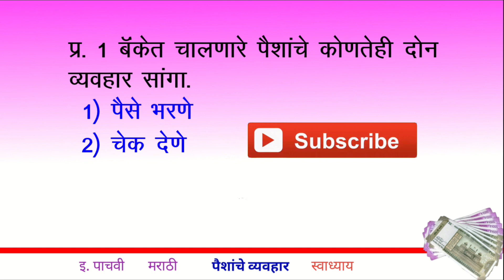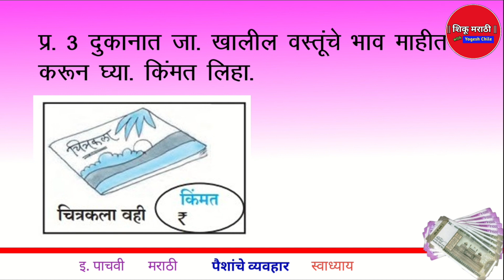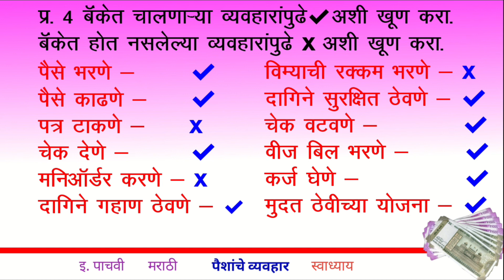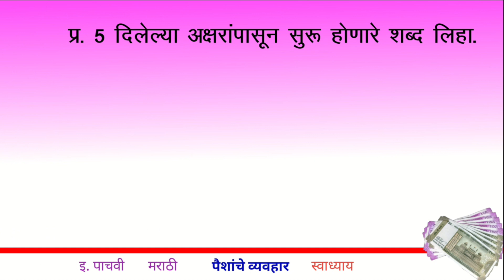5th Marathi - Paishanche Vyavahar - Swadhyay | 5 वी मराठी पैशांचे व्यवहार स्वाध्याय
इयत्ता पाचवी मराठी ( इंग्रजी माध्यम ) -
पैशांचे व्यवहार या पाठावर आधारित स्वाध्यायातील प्रश्नांची अचूक व समर्पक उत्तरे.

5th Marathi - Paishanche Vyavahar - Swadhyay

5 वी मराठी पैशांचे व्यवहार स्वाध्याय

Tags For Ref. :
पैशांचे व्यवहार,
5 वी मराठी पैशांचे व्यवहार,
स्वाध्याय पैशांचे व्यवहार,
वर्ग 5 मराठी पैशांचे व्यवहार,
पैशांचे व्यवहार स्वाध्याय,
Paishanche Vyavahar Swadhyay,
swadhyay paishanche Vyavahar,
5th Marathi paishanche Vyavahar,
class 5 Paishanche Vyavahar,
Shiku Marathi,
5th Paishanche Vyavahar,
वर्ग 5 पैशांचे व्यवहार स्वाध्याय,
इयत्ता पाचवी मराठी पैशांचे व्यवहार,
class 5 marathi paishanche vyavhar Swadhyay,
sulabhbharati 5th marathi Paishanche vyavahar,
5th marathi lesson 18